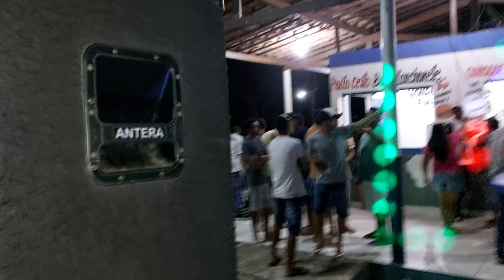EU TE AMO TANTO - OS FORROZEIROS DO SWING AO VIVO EM ARARUNA PB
QUIOSQUE MISSO DE TOLA